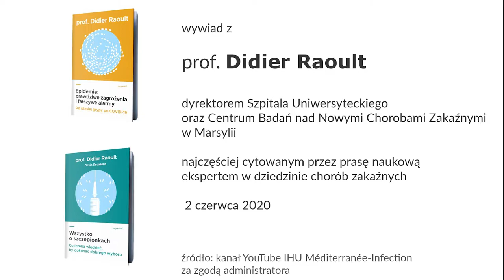Wywiad z prof. Raoultem (z 2 czerwca 2020)